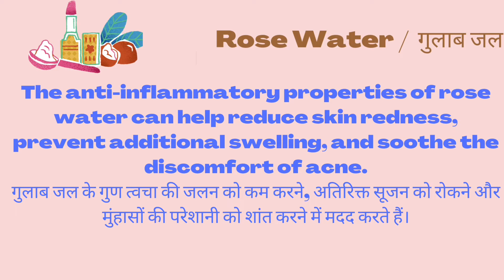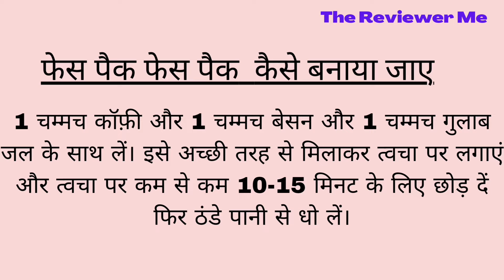DIY COFFEE FACEPACK FOR SKIN BRIGHTENING l DIY कॉफ़ी का फेसपैक त्वचा की रंगत निखारने के लिए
Hello People ,
Here you can see honest reviews about products related to beauty and lifestyle.